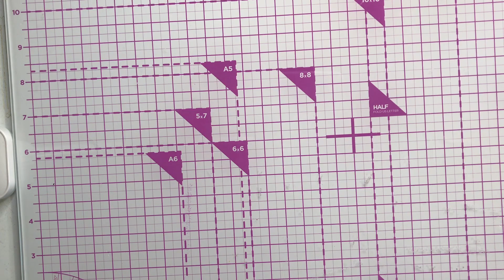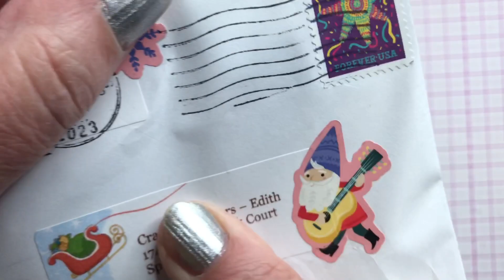Happy Mail from Marisa + My latest obsession 😀💖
The Diamond Painting Kit is no longer available but there are other styles:

CZCRAOR 8 Animals Diamond Painting Coasters Kits, 8 Pcs Cow Diamond Art Coasters with Holder DIY Cute Bear Diamond Painting Kits Coasters Animal Coaster Craft Supplies for Adults Kids and Beginners

Have a great day! Edith 💖😀